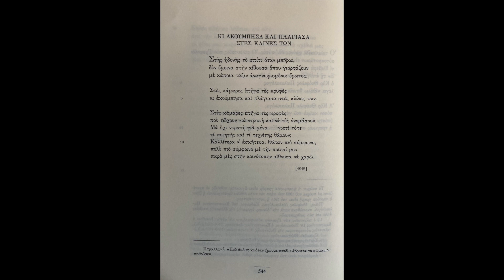Ποιήματα της Παρασκευής 444. Κι ακούμπησα και πλάγιασα στες κλίνες των - Κ. Π. Καβάφης